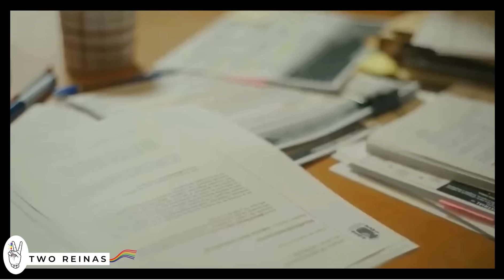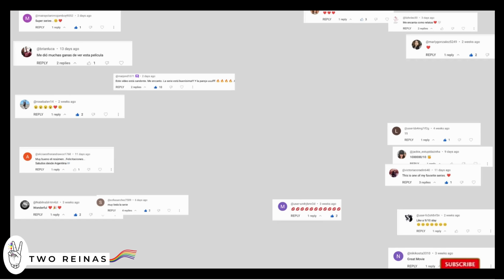The Beautiful Love of Amanda Y Jimena | Entrevias | New Season 2023 part 2/2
Series Recap:
Watch in Netflix
 the captivating world of "Entrevias" a series filled with drama, secrets, and family dynamics. Join us as we recap and analyze the twists and turns that make this series a must-watch. as we review the film and focus on its LGBTQ+ characters and storyline, with a focus on its compelling queer relationship storyline. Discover the LGBTQ+ representation in the film and explore the journey of the characters as they navigate love and identity. Our comprehensive analysis will delve into the significance of this portrayal in the context of LGBTQ+ representation in media. Don't miss this exploration of authentic storytelling and its impact on the queer community

Comenta abajo…

Besos Guapas